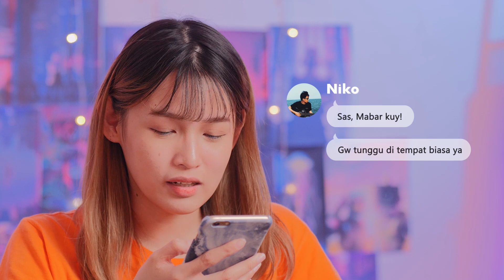JANGAN DIIKUTIN ! Kulit Memerah dan Mengelupas Gara Gara Ini | Tips Ampuh Mengatasi Kulit Sensitif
Cara mengatasi kulit sensitif yang iritasi, merah dan mengelupas !

Kulit wajah kamu tiba tiba iritasi, merah merah dan mengelupas ? Sama banget kaya yang pernah aku rasain. Apalagi buat kamu yang punya jenis kulit sensitif, udah gak asing sama permasalahan ini. Kali ini aku akan sharing ke kalian gimana cara yang ampuh dan aman buat  ngatasin kulit sensitif yang sering iritasi kemerahan dan mengelupas. So nonton videonya sampai habis ya !

Guys, follow ig aku ya supaya dapet update tentang kulit sensitif